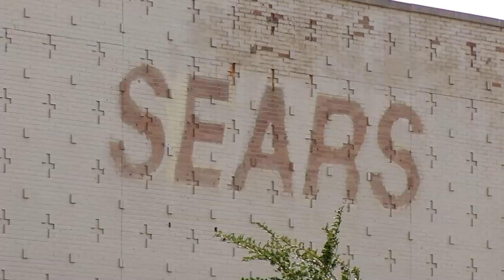Brooklyn Center Begins to See Some New Development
Brooklyn Center residents are happy to see development plans emerge for vacant buildings. Burlington will be opening in the vacant craft store Michael’s before Christmas. The Sears building will be demolished and replaced by two multi-use buildings for future tenants. There are also plans in the works for the 16-acre opportunity site. “We’re hoping it brings the energy that’s needed to really start rebuilding the core of our city,” said Ginny McIntosh, city planner.